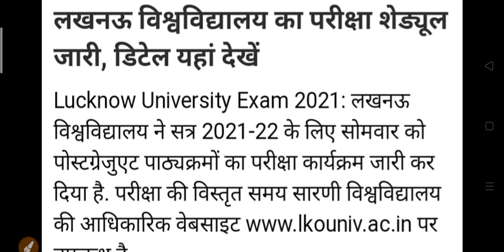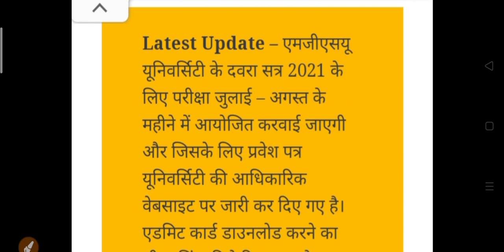यूनिवर्सिटी छात्रों के लिए आeयी जरुरी अपडेट | College Exam Big Update 2021